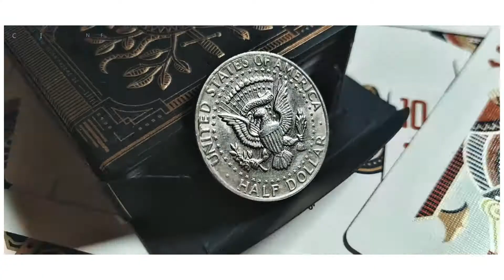COIN INFO INTRO : COIN VIDEOGRAPHY : COIN PHOTOGRAPHY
THIS VIDEO IS THE INTRO OF MY CHANNEL COIN INFO
CREDITS :
The background music is not a propoerty of COIN INFO channel